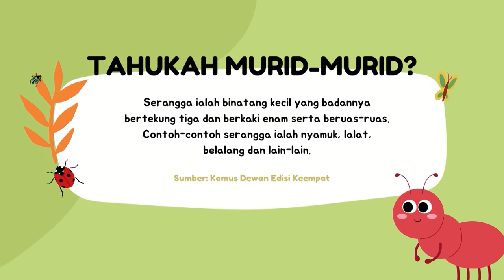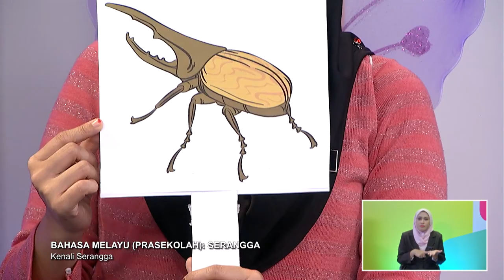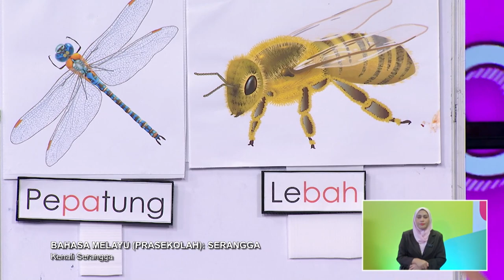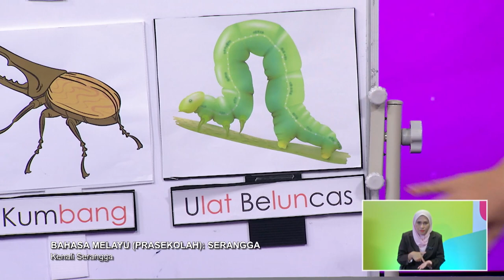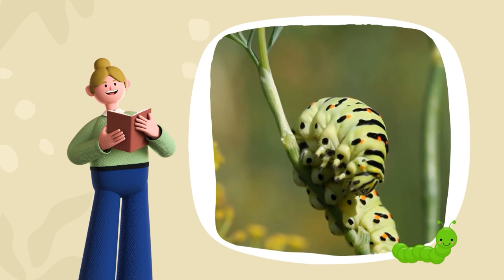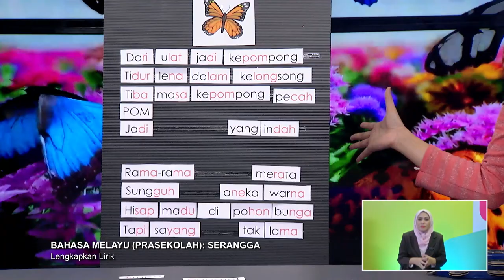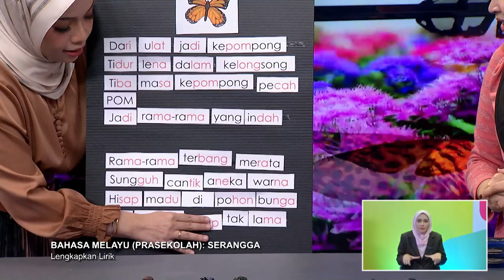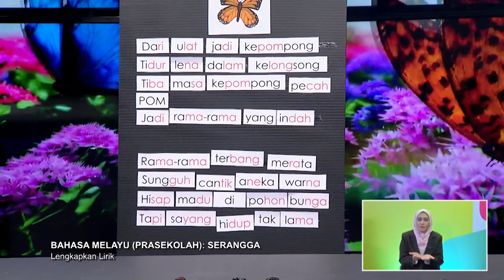DidikTV Prasekolah 2022 Ep 120 Bahasa Melayu Serangga